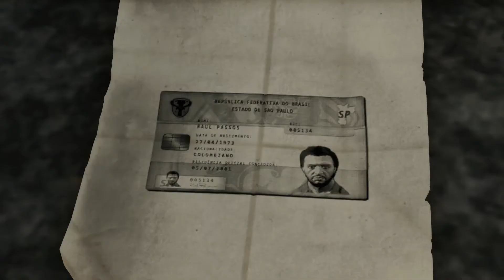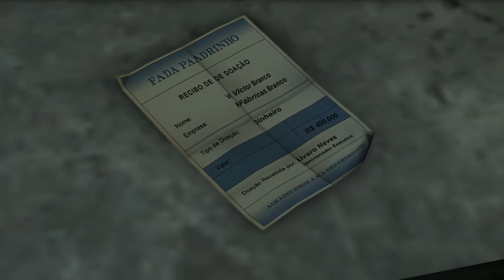Zagrajmy w Max Payne 3 - odcinek 11 : Mroczna tajemnica ruin hotelu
Max Payne 3 jest grą stworzoną przez Rockstar Games w roku 2012. Gra kontynuuje opowieść o byłem policjancie, którego życie zawaliło się. Bandyci zabili mu żonę oraz córkę. Niestety Max nie mógł się pozbierać po tym wydarzeniu i stoczył się biorąc wielkie ilości tabletek oraz popijając je alkoholem. Pewnego dnia odwiedza go kolega z akademii Raul Passos, który proponuje mu pracę jako ochroniarz dla bogatej rodziny Branco w Brazylii. Na początku wszystko idzie gładko, jednak pewnego dnia wszystko zmieni się ...